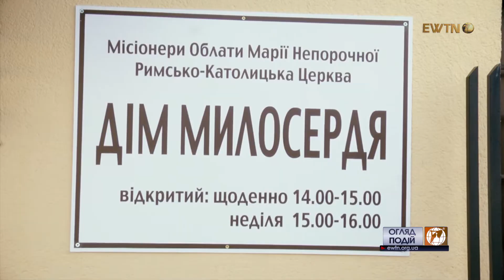Посвячення Дому Милосердя в м Обухів